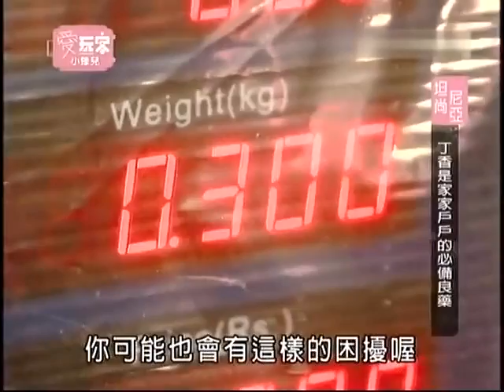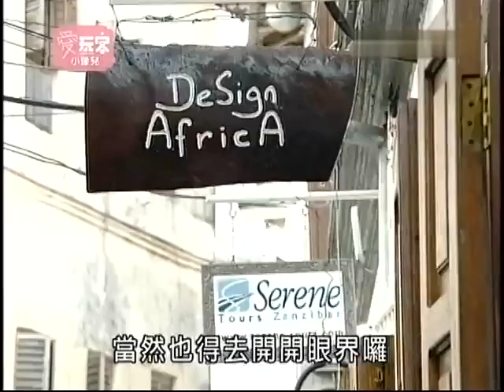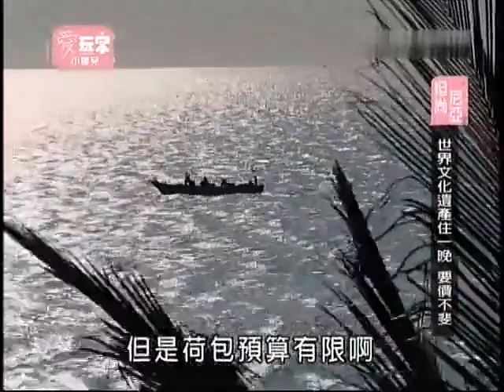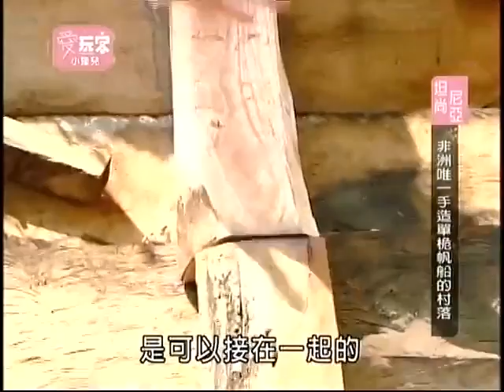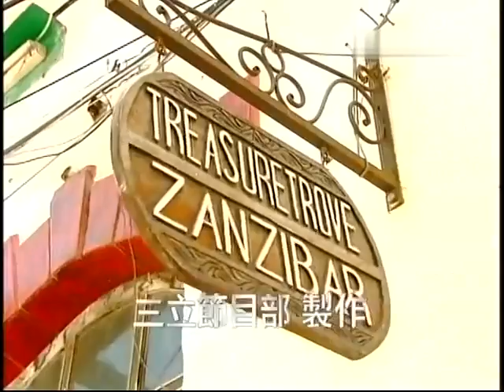点燃女性激情的香岛